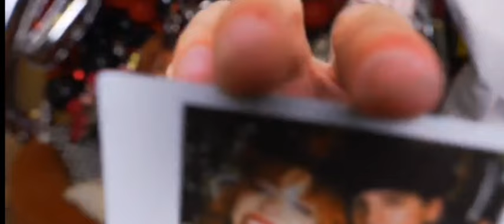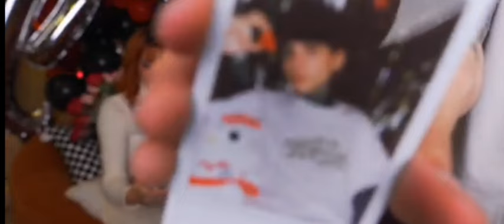CRYMUA DE SAN VALENTIN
GRWM Anne, las pérdidas, Paola Suárez, Wendy Guevara, Kimberly la más hermosa
Annie marial Domínguez  Goryp3 aimep3 aimep3 asmr aimep3 bailando
aimep3 debate yerimua  aimep3 frases
aimep3 frases iconicas
aimep3 hace ejercicio meme
aimep3 manualidades
aimep3
solleon
aimep3 recetas
aimep3 vs gorilovers, Fakebody , halloween costume, Halloween
bajo mis condiciones
cosas útiles Goryhub,
diy
manualidades
manualidades con reciclaje
novio
proyectos fáciles
trucos
trucos de belleza
tutorial
videos editados de aimep3
charlotte lascurain
gory.
Malcriados.